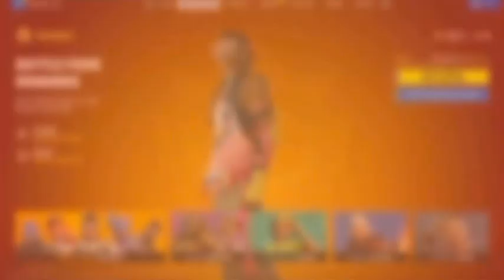Clixey Plays The NEW CHAPTER!!!